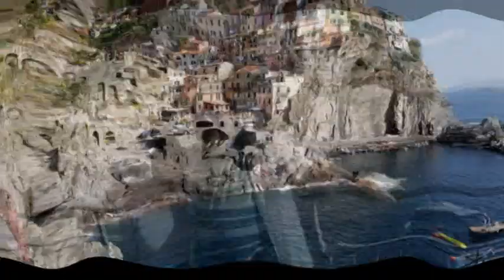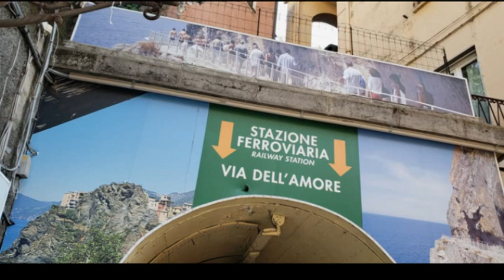GÉNOVA e CINQUE TERRE 14 09 18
VIAGEM PELA ITÁLIA DO DIA 11 a 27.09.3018.
GÉNOVA  E CINQUE TERRA DIA 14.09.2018.